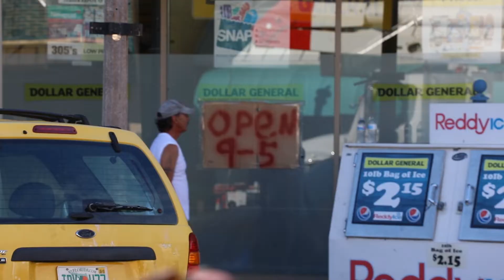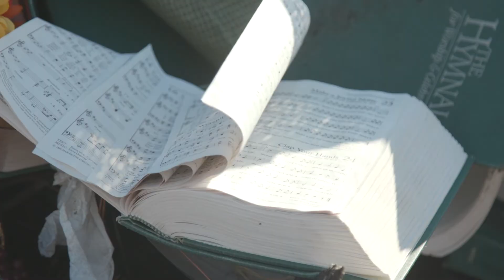Ole Miss student visits Florida home and family for first time after Hurricane Michael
Almost two weeks after Hurricane Michael ripped through University of Mississippi junior Kerrigan Herret’s hometown of Panama City, Herret finally managed to make the trip down from Oxford to see the devastation for herself.